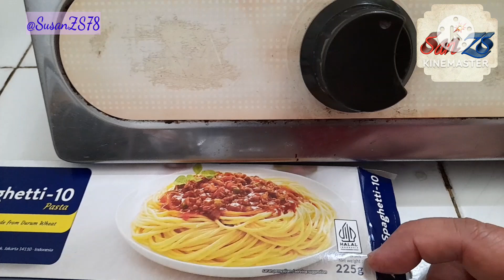SPAGHETTI CARBONARA ‼️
Hi guys, let's cook famous western food.
Please watch only the new videos, over a year videos usually reduce the watch hour.. cause my channel not monetized yet.
Thks for all ur understanding n appreciations. 🥰🤗